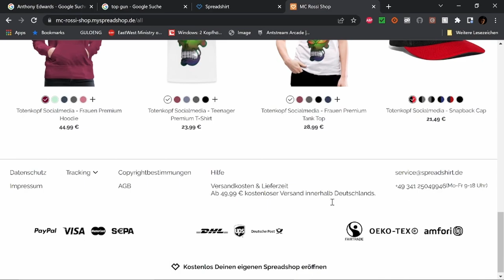John Wick Kapitel 4 Filmbewertung / Kritik